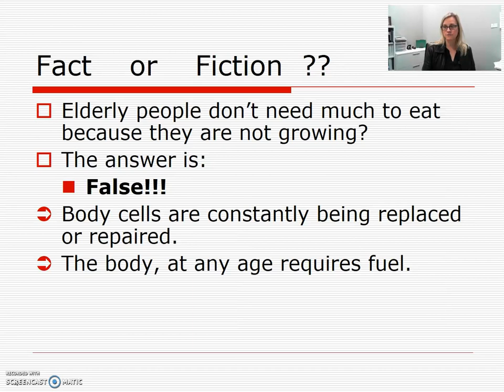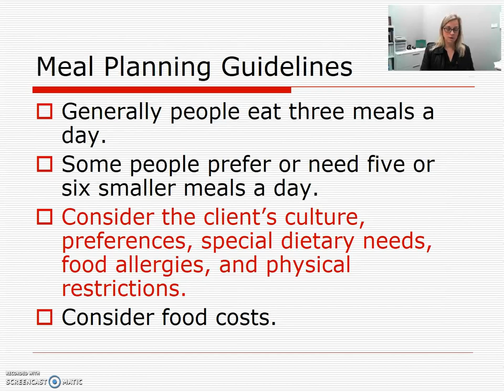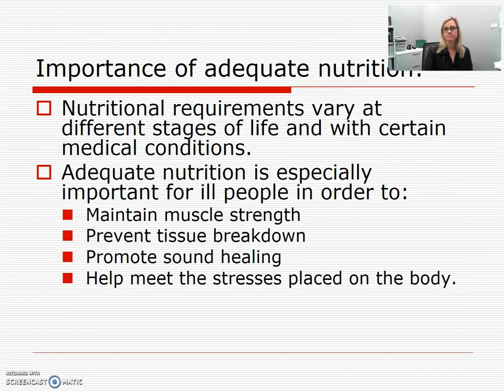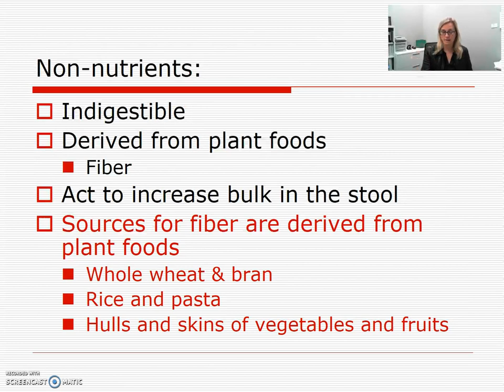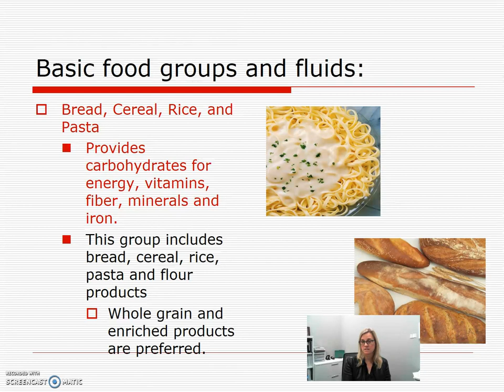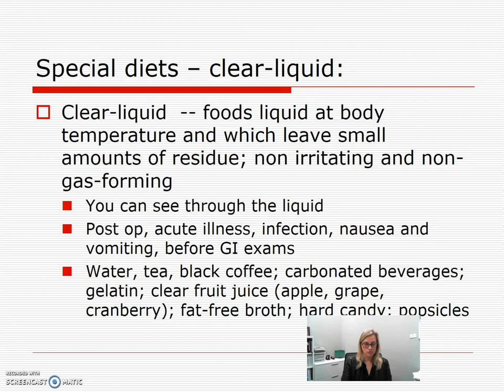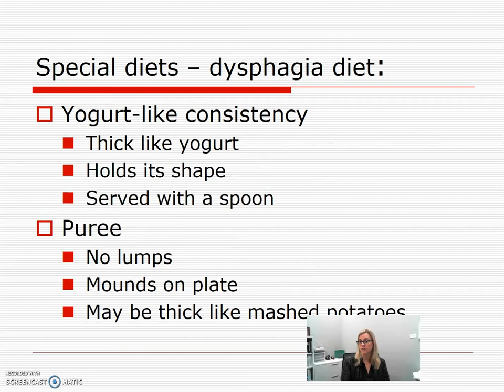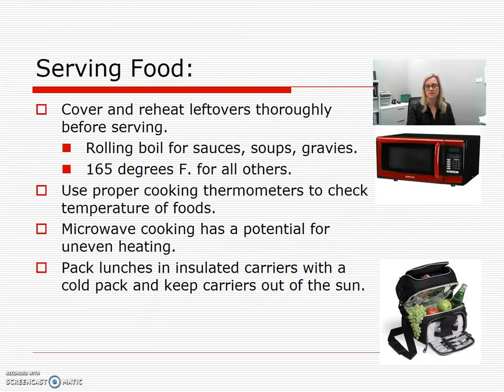Unit 4 Nutrition and Meal Prep